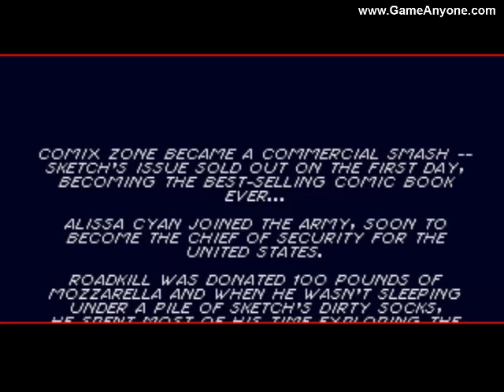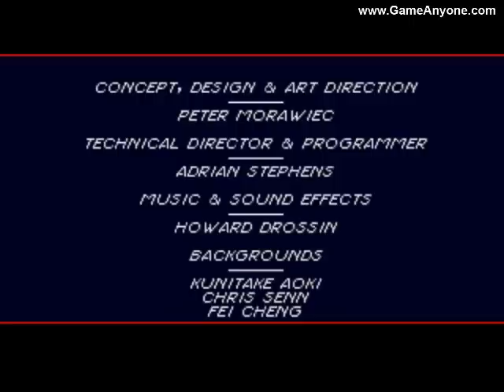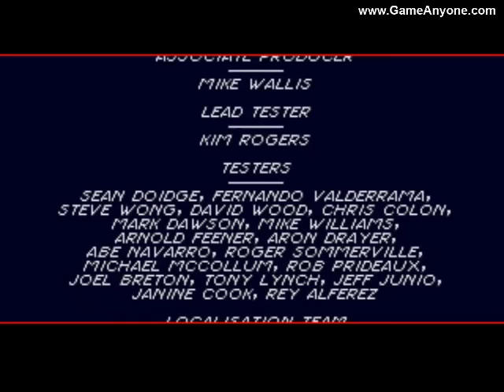Comix Zone-part 5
The final boss. Easiest boss ever if you know the correct strategy. With little life left im able to beat him. Those damn bat things on the other hand are another story. I hate those things. Conclusion plus credits. This game has one of the best soundtracks ever!